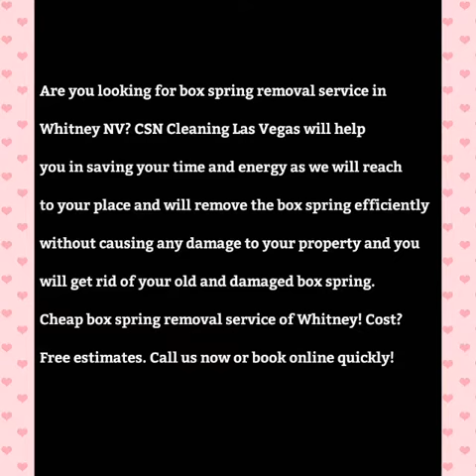Cheap Box Spring Removal Service and cost in Whitney NV | CSN Cleaning Las Vegas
BOX SPRING REMOVAL SERVICE

Need to remove an old box spring from your home? Whether you are moving and need to eliminate clutter from your attic or your kids have left home and you are finally turning their rooms into the game room you’ve always wanted, CSN Cleaning Las Vegas is your one stop experts for box spring, mattress, and bed frame removal and will give you high quality box spring removal service.

JUNK REMOVAL SERVICES WHITNEY

·         Appliance Removal Service near me Whitney
·         Box Spring Removal Service near me Whitney
·         Construction Waste Removal near me Whitney
·         Couch Removal Service near me Whitney
·         Deck Removal Service near me Whitney
·         Foreclosure Cleanouts near me Whitney
·         Freezer Removal Service near me Whitney
·         Furniture Removal Service near me Whitney
·         Garage Cleanout Service Cost Whitney
·         Garbage Removal Whitney
·         Hauling Service Cost Whitney
·         Hot Tub Removal Cost Whitney
·         House Cleanout Service Cost Whitney
·         Junk Removal Service Cost Whitney
·         Mattress Removal Service Cost Whitney
·         Refrigerator Removal Service Cost Whitney
·         Sofa Removal Service Cost Whitney
·         Television Disposal near me
·         Trash Removal Service near me
·         Tv Removal Service near me
·         Washer Dryer Removal Service Cost Whitney
·         Yard Waste Removal Service Cost Whitney

Give us a call today and we’ll come by to give you a free, no-obligation on-site quote for our eco-friendly services.

If you are in Whitney, Nevada and are you looking for a company to get that old mattress disposed of, you are in the right place.

CSN CLEANING LAS VEGAS OFFERS THE FOLLOWING BOX SPRING REMOVAL SERVICE FOR OUR VALUED CUSTOMERS

●     We can schedule you to a 2 hour arrival window at a time convenient to you as well as call you 30 minutes before arriving.
●    When we arrive, just point to the junk box spring you want removed and our friendly uniformed truck teams will provide you with an upfront, all-inclusive price.
●    We load all the items you want removed from anywhere of your property into our truck, and we clean when we are done.
●    We will make sure everything disposed ethically and responsibly. We will also reuse or recycle anything possible.

●    Box Spring removal cost
●    How to get rid of old box spring
●    Box spring removal service near me

CHEAP BOX SPRING REMOVAL COMPANY OF WHITNEY

CSN CLEANING LAS VEGAS

SERVICE AREA:
·         Enterprise NV
·         Henderson NV
·         North Las Vegas NV
·         Paradise NV
·         Spring Valley NV
·         Summerlin NV

Las Vegas Neighborhoods: Aliante, Anthem/Anthem Country Club, Chinatown, Downtown Las Vegas, Green Valley, Lake Las Vegas, Las Vegas Country Club, MacDonald Highlands, Mountain's Edge, Paradise Palms, Queens ridge & One Queens ridge Place, Seven Hills, Southern Highlands, Summerlin, Summerlin South, The Lakes, The Ridges, West Las Vegas Nevada.

Best Commercial Residential Cleaning Services Las Vegas!